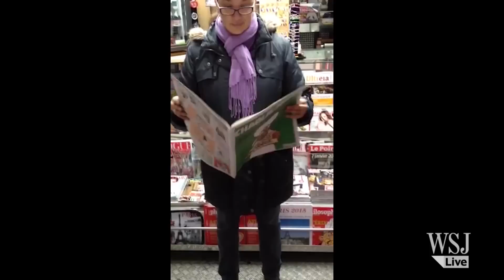Pakistan Protests: 'The Sketchmakers Must Be Hanged'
Lawmakers in Islamabad have approved a resolution condemning the publication of cartoons of the Prophet Muhammed, and violence under any pretext – as protests call for the death of cartoonists at Charlie Hebdo. Mark Kelly reports. Image: AP